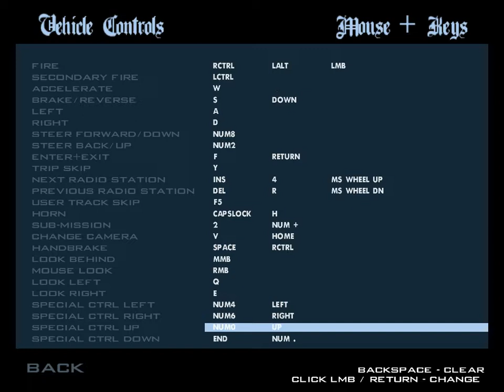GTA San Andreas | mission #9 | cesar vialpando | Prem Jeff SP